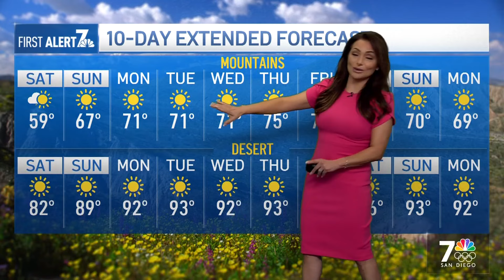April 26, 2024 | Nicer weekend weather ahead | San Diego Weather Today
The wind advisory continues for mountains and deserts until 11 p.m. Friday with gusts near 65mph possible. There will be a slight chance for a stray shower on Friday night. Gradual clearing will take place for Saturday with much nicer conditions through the afternoon. Sunday will be mostly sunny and warmer. Our nice weather pattern continues into next week! NBC 7 meteorologist Francella Perez has more in her evening forecast for April 26, 2024.